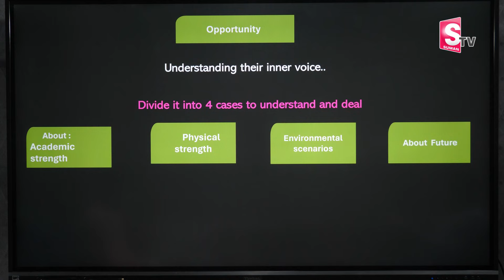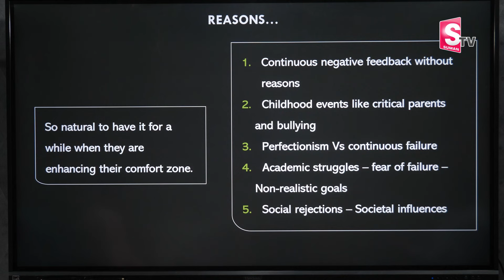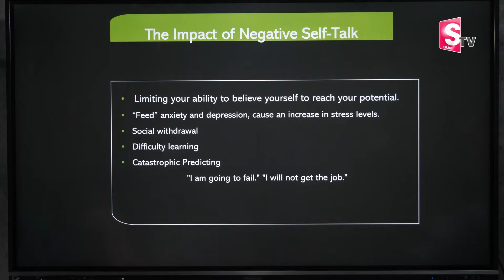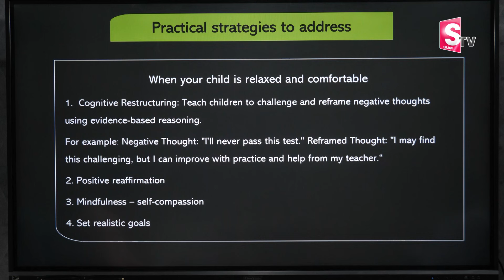Subbarao : Childrens Negitive Mindset | Best Parenting Tips | Every Parent Must Watch | SumanTV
Watch ► Subbarao : Childrens Negitive Mindset | Best Parenting Tips | Every Parent Must Watch | SumanTV